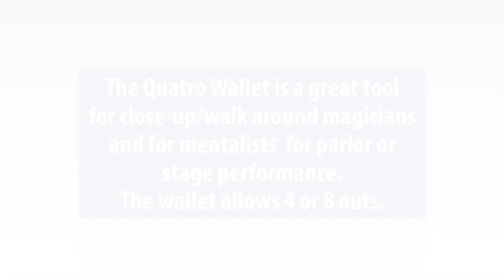Quatro Wallet Q4 - Eran Blizovsky - lepetitmagicien.com